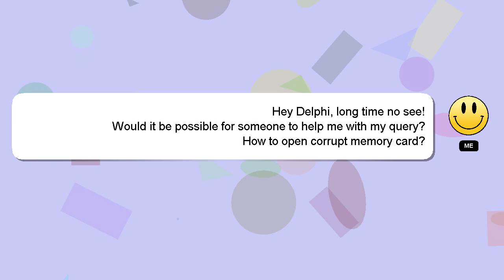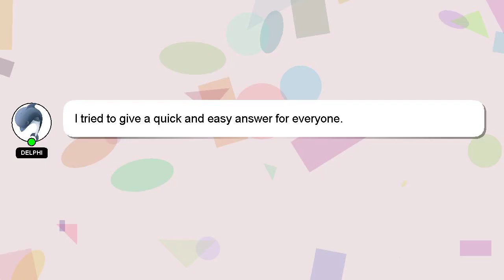How to open corrupt memory card?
Here's a short introduction about myself, Hi, my name is Delphi, nice to meet you. Let me help you with your questions. - How to open corrupt memory card?

Don't hesitate to leave a comment or start a chat if you have a more specific question. Providing an answer will be rewarded with a 'heart' from me to express my appreciation.

*2 What we are experimenting :*